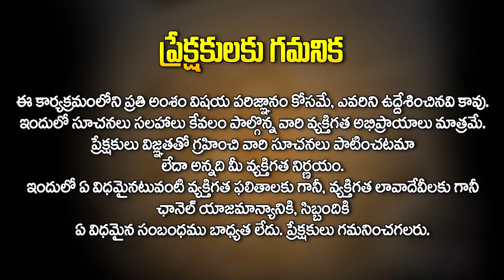ఈ మసితో బొట్టు పెడితే దిష్టి పెట్టినవాళ్లకే తిరిగి కొడుతుంది | GVLN Charyulu | HitTV Devotional Life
అన్ని బాగుండి, ఆస్తి ఉన్నా వివాహం కాకపోడానికి కారణం ఇదే | GVLN Charyulu | HitTV Devotional Life